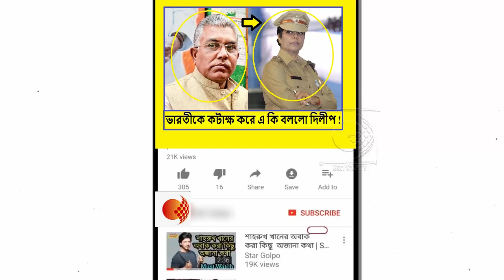বিজেপি রাজ্য সভাপতি দিলীপ সরাসরি তৃণমূলকে কি কটাক্ষ করেন প্রাক্তন আইপিএস অফিসার ভারতী ঘোষকে নিয়ে!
মেদিনীপুরে কোনওদিনই তৃণমূলের কোনও নেতা ছিলেন না। মাত্র একজন নেতা হয়েছিলেন, তিনি আবার এখন হারিয়ে গিয়েছেন। তাঁর কোনও খোঁজই পাওয়া যাচ্ছে না। বিজেপি রাজ্য সভাপতি সরাসরি তৃণমূলকে কটাক্ষ করেন প্রাক্তন আইপিএস অফিসার ভারতী ঘোষকে নিয়ে। তিনি বলেন, মেদিনীপুরে ভারতী ঘোষ নিখোঁজ হয়ে গিয়েছেন, তৃণমূল পড়েছে বিপাকে।

দিলীপের কথায়, তৃণমূল কংগ্রেস এখন মেদিনীপুর ও জঙ্গলমহলে অভিভাবক শূন্য। কংগ্রেসও নিঃস্ব হয়ে গিয়েছে, তাঁদের নেতা একটা কেস খেয়েই দিদির আঁচলের তলায় আশ্রয় নিয়েছেন। আর সিপিএম তো আগেই নিঃশেষ হয়ে গিয়েছে। এই অবস্থায় মেদিনীপুর থেকে জঙ্গলমহলের সমস্ত বুথ থেকে জেলাস্তর পর্যন্ত শুধু বিজেপি নেতাদের ভিড়। পদ্মফুল ছাড়া আর কোনও প্রতীকের অস্তিত্ব নেই জঙ্গলমহলে।

দিলীপ ঘোষ এদিনি একহাত নেন সবংয়ের তৃণমূল নেতা তথা রাজ্যসভার সাংসদ মানস ভুঁইয়াকে। তিনি মানস ভুঁইয়াকে কটাক্ষ করে বলেন, মাত্র একটা কেস খেয়েই ভয় পেয়ে গিয়েছিলেন প্রবীণ কংগ্রেস নেতা। শেষপর্যন্ত বাঁচতে দিদির আঁচলের তলায় ঢুকে গিয়েছেন। তাই আজকাল তাঁর কথা আর কেউ বিশ্বাস করেন না। সেইকারণে তিনিও কংগ্রেস ছেড়ে মেদিনীপুরে তৃণমূলের নেতা হয়ে উঠতে পারেননি।

তিনি ঝাড়গ্রামের সভা থেকে মমতা বন্দ্যোপাধ্যায়কেও কটাক্ষ করেন। বলেন, গঙ্গার এপারে এসেও শান্তি নেই দিদির মনে। রাইটার্স বিল্ডিং ছেড়ে নবান্নে এসেও খারাপ সময় কাটাতে পারছেন না দিদি। দ্বিতীয়বার ক্ষমতায় আসার দু-বছরের মধ্যেই তিনি বুঝতে পেরে গিয়েছেন ২০২১-এ আর তাঁর ফেরা হচ্ছে না। এবার যখন বিধানসভার ভোট হবে, তখন কোথাও আর ঘাসফুল থাকবে না। রাজ্যজুড়ে শুধু ফুটবে পদ্মফুল।